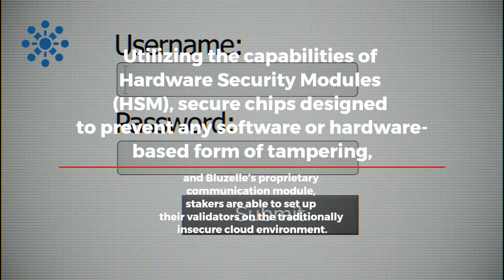BLUZELLE ALIGNS WITH EQUINIX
Bluzelle Leverages Equinix SmartKey to Enable Secure Cloud-Hosted PoS Validators For the First Time.

It enables stakers, especially smaller ones, to set up a secure and high-performance validator on Google Cloud Platform.